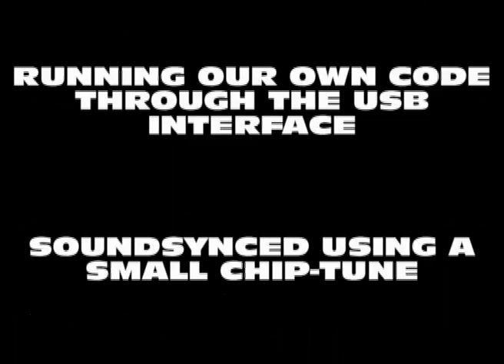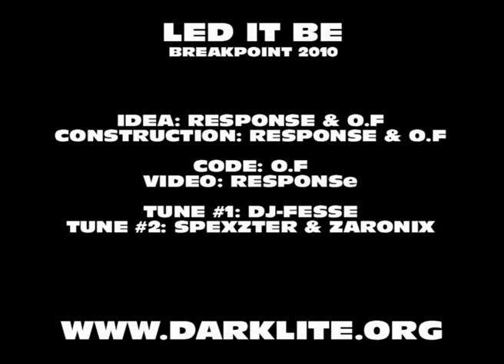Led It Be by Darklite - WILD at Breakpoint 2010